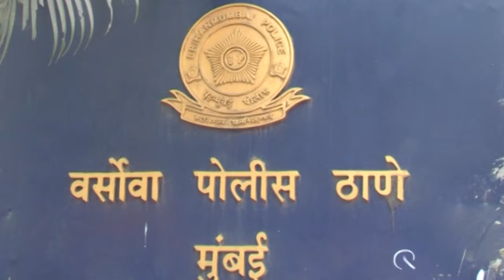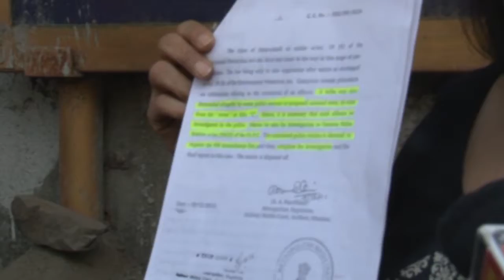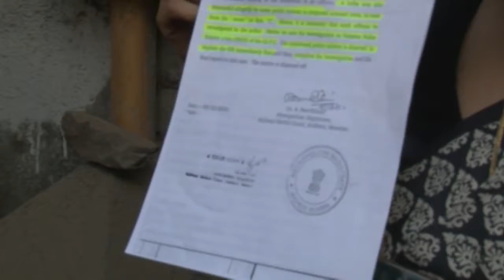Kapil Sharma Against FIR Filed Under Environment Protection Act By Abha Singh